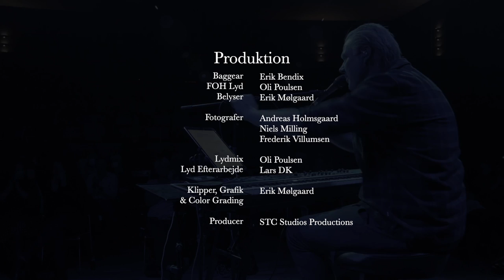Lars DK - Det Der Engang Var Mit Hjem (Live)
Musik/Tekst Lars DK/Kim Schwartz
Lars DK - Vocal/Keys
Benni Boss - Bass
Jens Runge - Guitar
Jonas Krag - Guitar
Thomas Edinger- sax
Ketil duckert - Trumpet
Kasper Langkjær - Drums
Line Krogholm - Backing Voc
Claus Seest - Backing Voc
Mix - Oli Poulsen
Video - Erik Jensen